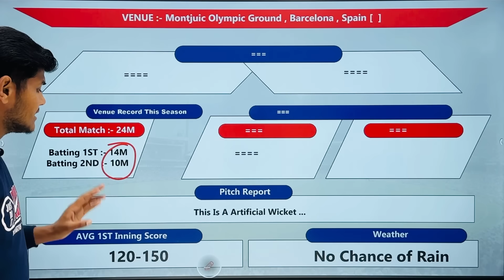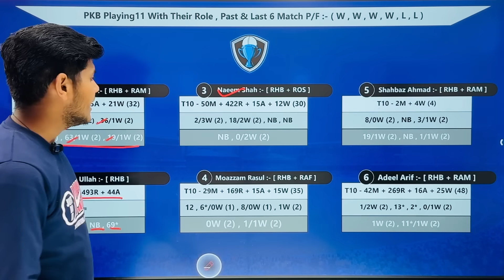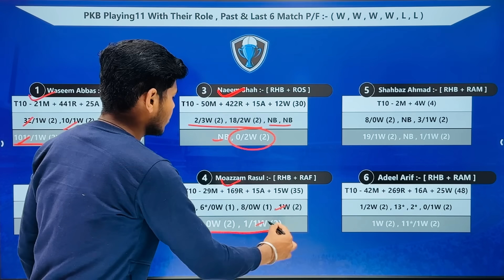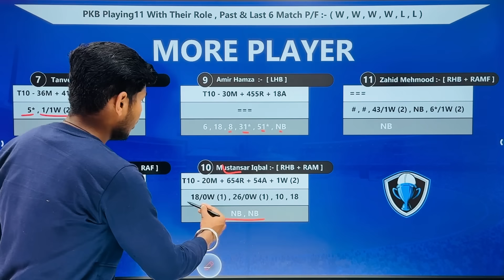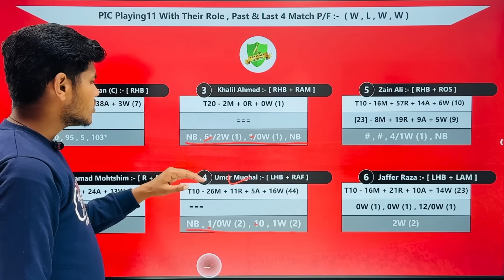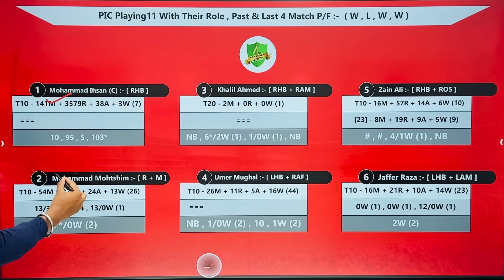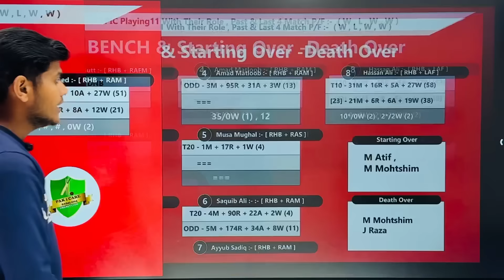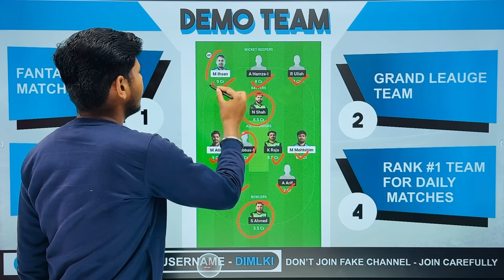PIC vs PKB || PIC vs PKB Prediction || PIC VS PKB 31ST ECS T10 SPAIN MATCH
PIC VS PKB LAST MATCH PERFORMANCE
PIC VS PKB  Prediction
Pak I Care Vs Pak Barcelona T10 MATCH PREDICTION

1. This Analysis Based On My Understanding , Knowledge , And Instinct . While Selecting Your Team , Consider The Point Mentioned And Make Your Own Decision .

3. This games involves an element of financial risk and may be addictive,so.please play responsibly and at your own risk..

4. DREAM IS MONEY Do Not Permote Any Gambling App And Not Liable For Any Profit Or Loss Which May Arise From Any App